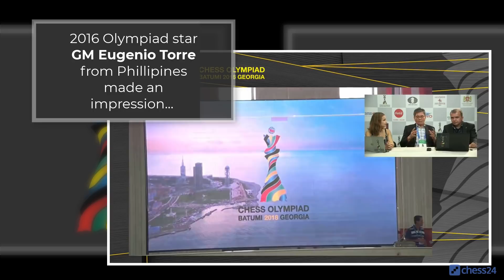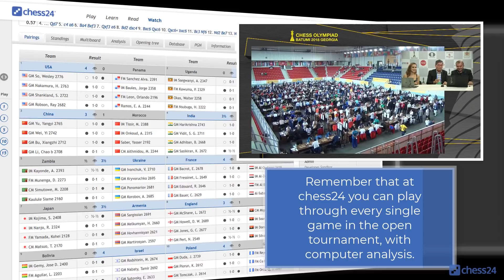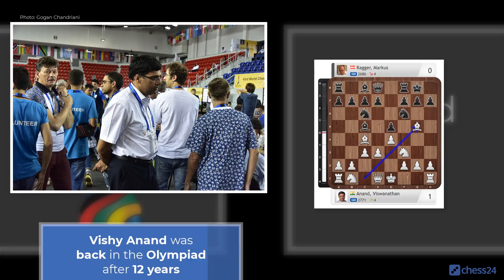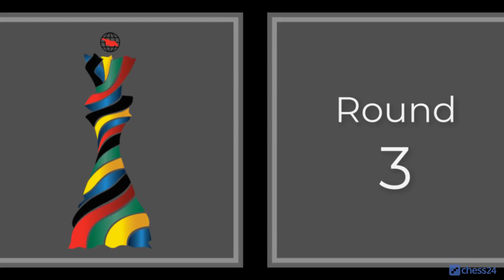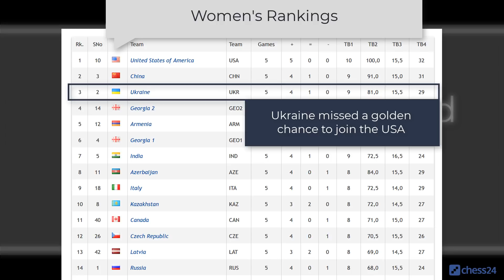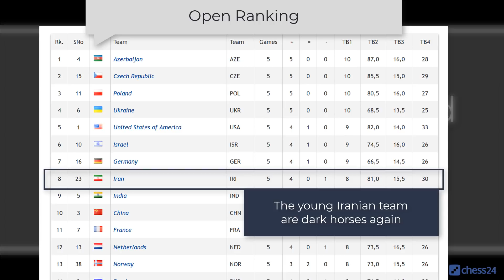Chess Olympiad Recap: Rounds 1-5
Here's a recap of the best moments from Rounds 1 to 5 of the Olympiad!